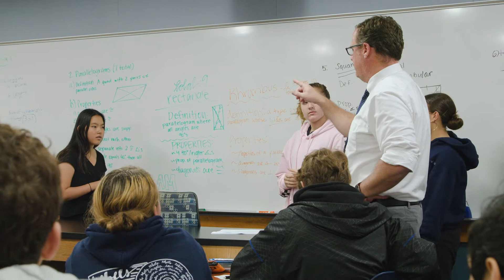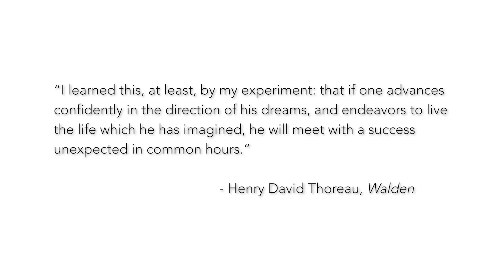Peter Bachmann Retirement Tribute